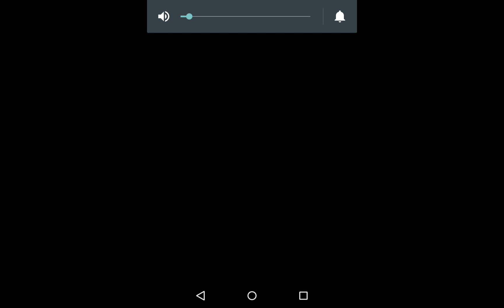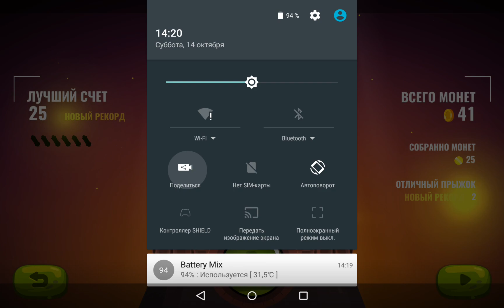Dragon Hills 2 Arcada Runner Gameplay Trailer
Хочешь зарабатывать деньги на своем ютубе канале? тогда заходи по ссылки

Опять все сначала! Встречайте нас, через несколько лет спустя!
Зомби! … Что??? … Драконы! …. Что???
Ковбои, меха броня и космические корабли! Чего!?

Слишком много вопросов… Так, нет времени на вопросы, ребята. Зомби Апокалипсис уже здесь! Торопитесь! Запрыгивайте на ваших механизированных драконов и в бой, чтобы спасти человечество!

Скатывайтесь с холмов в землю и из земли на землю, разбивая и уничтожая все на своем пути в этом остросюжетном приключении.

Откройте для себя захватывающие и магические земли, наполненными зомби, гигантами, драконами и тоннами сюрпризов.

Потрясающие ОСОБЕННОСТИ:
• Очень веселый, быстрый и взрывной геймплей.
• Полностью разрушаемая среда (здания, мосты, автомобили и многое другое)
• Эпические сражения с Боссами, 21 башен для победы и 3 совершенно разных и захватывающих миров для исследования.
• Улучшайте оружия, драконов и другие усилители, которые доступны для разблокировки.
• Легкий в освоении, интуитивно понятное управление в одно касание в сочетании с инновационным геймплеем.
• Достижения и Таблица Лидеров, чтобы конкурировать с друзьями.